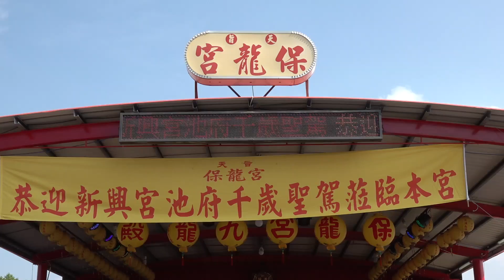什麼是雄壯陣勢..什麼是銳不可擋...看這支隊伍就對了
【鹽埔仔迎王】第二天
新園鄉鹽埔仔新興宮池府千歲歲次戊戌年平安祭典遶境
保龍宮恭迎接駕—
【先鋒】興隆宮 黑府將軍
興進宮 金府千歲【什家將】